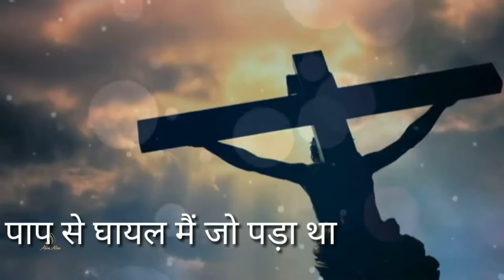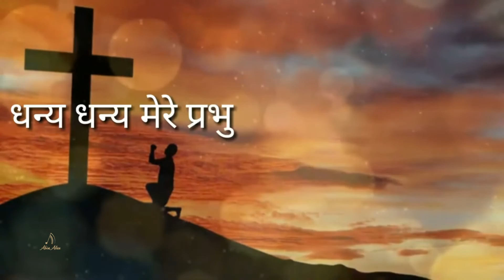Dhanye dhanye mere prabhu | Lyrical version | Hindi translation of Nanni nanni en Daivame